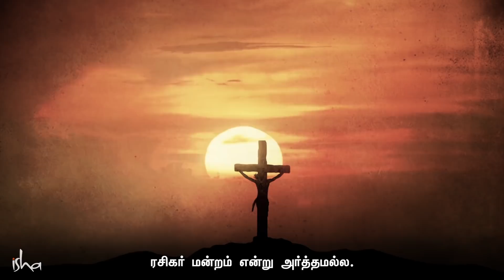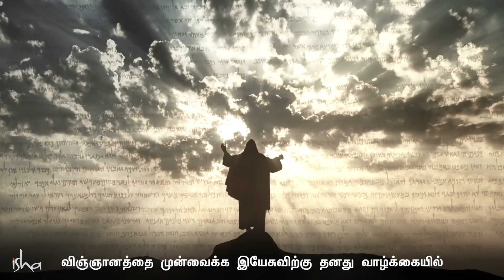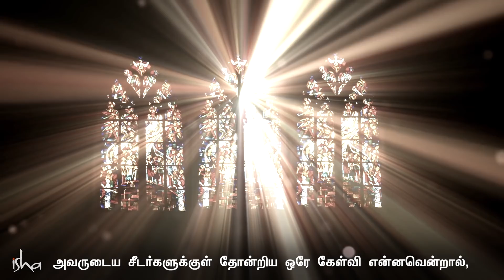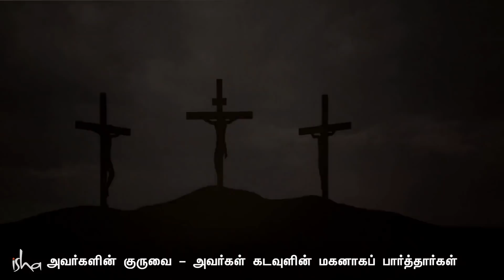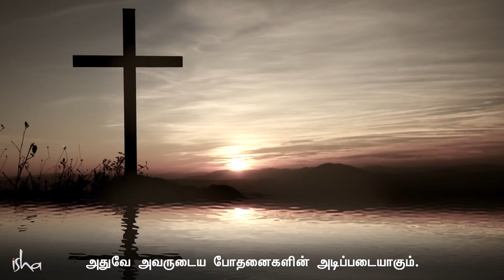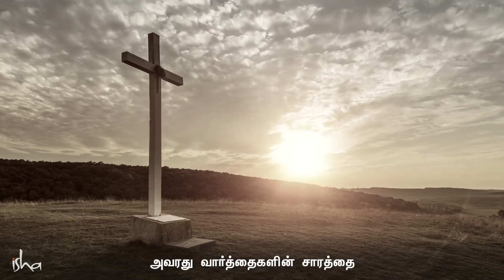இயேசுவின் உணர்வு நம் இதயத்தில் வாழட்டும்! | Christmas Day | Jesus | Sadhguru Tamil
On this Christmas day, Sadhguru tells us the unique teaching of Jesus that is the basis of Humanity. Sadhguru also explains the significance of bringing Jesus's emotion in our hearts.
கிறிஸ்துவும் கிறிஸ்தவமும் கிட்டத்தட்ட ஒரே பொருளுடையவை. ஆனால் "தேவனுடைய குமாரன்" என்ற பெயரில், இயேசு போதித்த தனித்துவம் மிக்க மனிதகுலத்தின் சாரத்தை நாம் இழந்துவிட்டோமா? கிறிஸ்துமஸ் பண்டிகையன்று, இயேசுவின் உணர்வை நம் இருதயத்திற்குள் கொண்டுவருவதன் அர்த்தம் என்ன என்பதை சத்குரு நமக்கு நினைவூட்டுகிறார்.